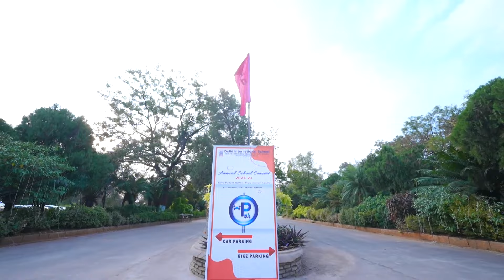Delhi International School, Kompally - Annual School Concert - 2023-24 (PART - I)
Sy.No. 107, Noble Enclave, adjacent to NCL North, Kompally, Hyderabad, Telangana 500100